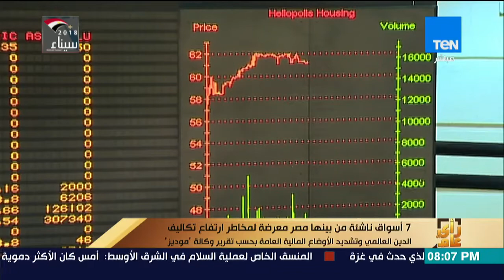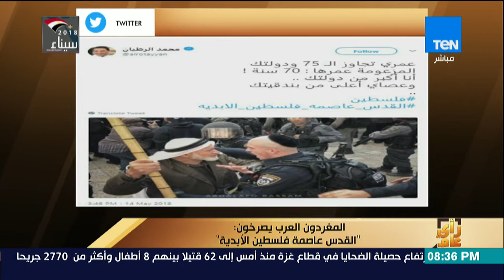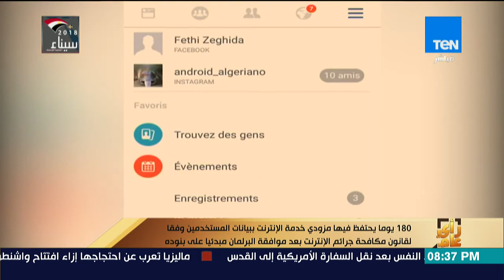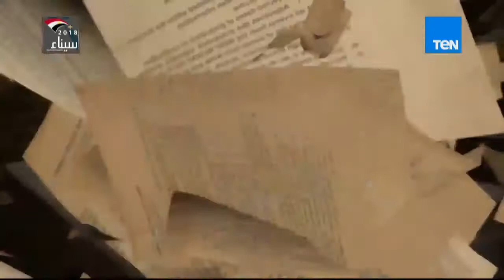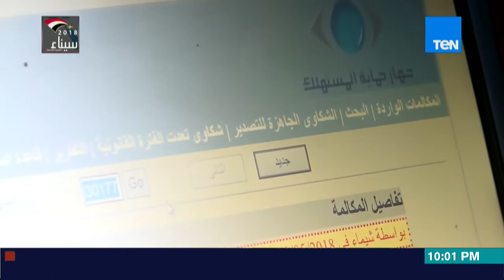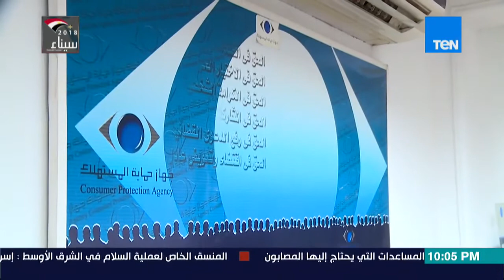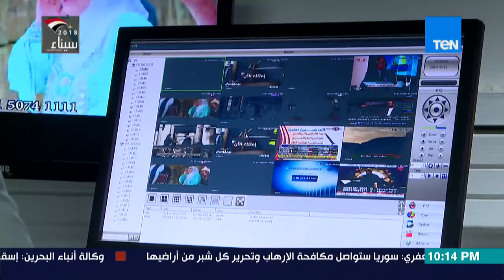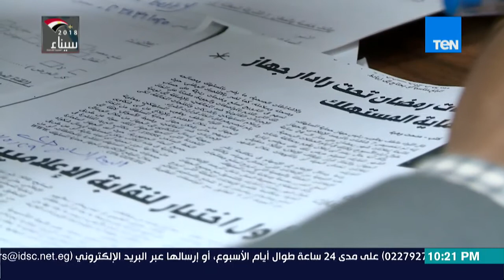رأي عام - جهاز حماية المستهلك .. خلية نحل استعدادا لرمضان - حلقة 15 مايو 2018 - كاملة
حلقه الثلاثاء 15 مايو 2018 من برنامج رأي_عام يناقش فيها استعدادات جهاز حمايه المستهلك لرمضان و يوضح سبب تفاوت الأسعار فى مصر و الجمعيات الخيرية تستعد لاستقبال رمضان و تعاون حكومى أهلى لسد احتياجات الأكثر فقر كما يضح كيفيه التنسيق بين الجمعيات الخيريه و دور الحكومة فيه ، و يعرض أعمال "صناع الخير" و خططها لرمضان